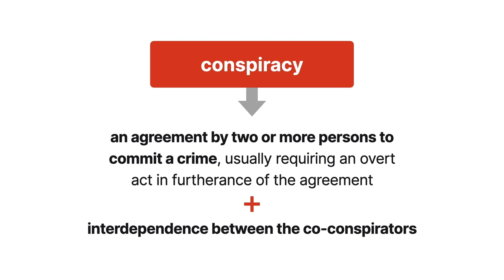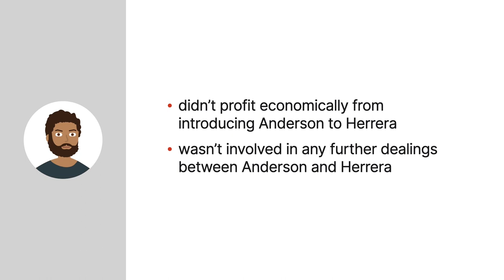United States v. Caldwell Case Brief Summary | Law Case Explained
United States v. Caldwell | 589 F.3d 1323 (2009)

A conspiracy is defined as an agreement by two or more persons to commit a crime, and it usually requires an overt act in furtherance of the agreement. But in some courts, a conspiracy must also include interdependence between the co-conspirators. The Tenth Circuit explained how interdependence works in United States versus Caldwell.

Starting in 2004, Samuel Herrera, a mid-level marijuana supplier in Oklahoma City, supplied product to street-level dealers, including Michael Caldwell. Caldwell then sold marijuana to users. Caldwell was friends with David Anderson, another dealer who occasionally provided a kilogram or so to Caldwell in 2005. Thereafter, Caldwell and Anderson didn’t do any business together for about a year.

In 2006, Anderson was looking for a new supplier, so Caldwell introduced Anderson to Herrera. With Caldwell present, Herrera sold Anderson four and a half kilograms of marijuana. Thereafter, Herrera regularly sold to Anderson. Caldwell didn’t profit economically from introducing Anderson to Herrera, and Caldwell wasn’t involved in any further dealings between Anderson and Herrera.

Caldwell was charged in federal court with conspiracy to distribute 100 kilograms or more of marijuana. Herrera and Anderson were named as co-conspirators. A jury convicted Caldwell of conspiracy to distribute marijuana and found that the conspiracy involved more than 100 kilograms. Caldwell was sentenced to 130 months imprisonment. Caldwell appealed to the Tenth Circuit.

Want more details on this case? Get the rule of law, issues, holding and reasonings, and more case facts

Have Questions about this Case? Submit your questions and get answers from a real attorney